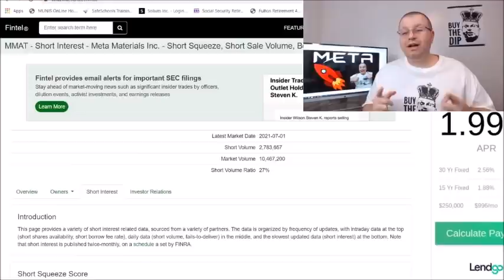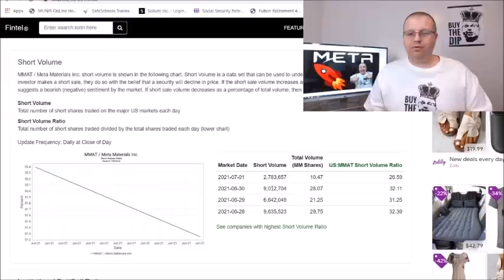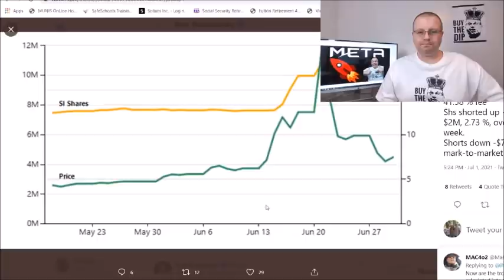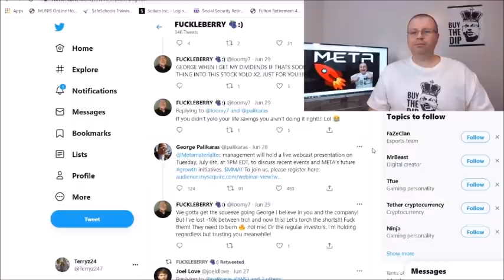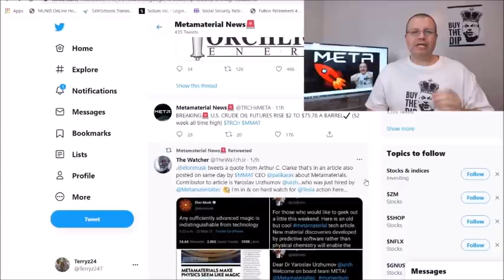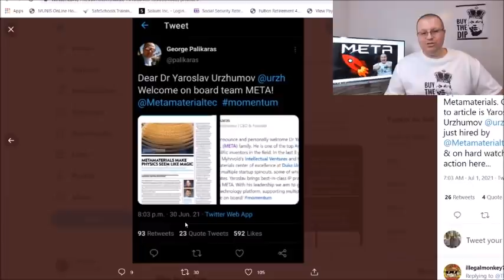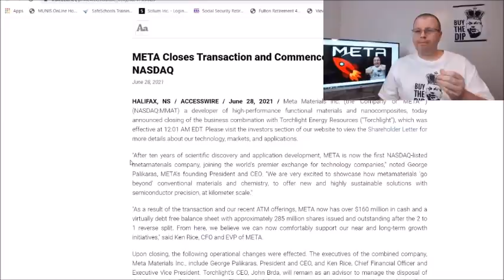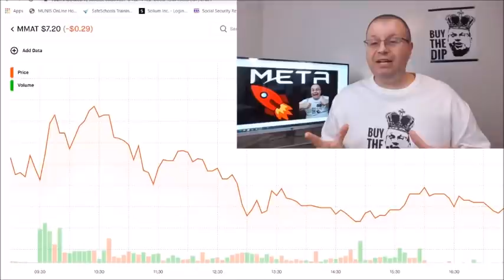META MMAT AND TRCH STOCK HUGE UPDATES | SHORT INTEREST INFO , TESLA RUMORS AND DIVIDENDS